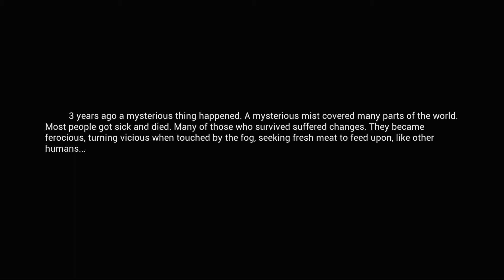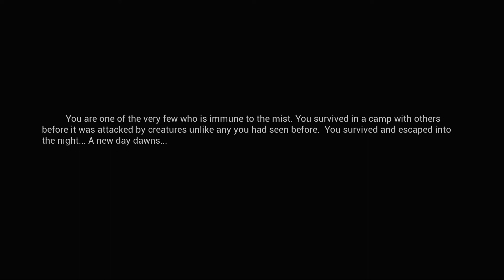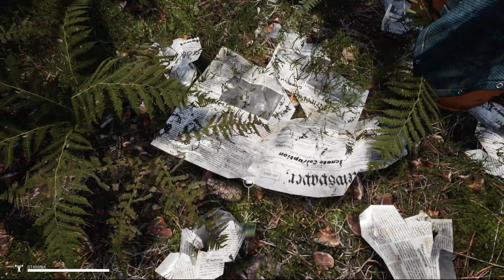Zomie-Schmorbraten | Lets play Mist Survival #001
Vor 3 Jahren passierte etwas Geheimnisvolles. Ein mysteriöser Nebel bedeckte viele Teile der Welt. Die meisten Menschen wurden krank und starben. Viele der Überlebenden erlitten Veränderungen. Sie wurden wild, wurden bösartig, wenn sie vom Nebel berührt wurden, und suchten wie andere Menschen frisches Fleisch zum Fressen...

Sie sind einer der wenigen, die gegen den Nebel immun sind. Du hast in einem Lager mit anderen überlebt, bevor es von Kreaturen angegriffen wurde, die du noch nie zuvor gesehen hast. Du hast überlebt und bist in die Nacht geflohen ... Ein neuer Tag bricht an ...

Und das ist das Zombie Survival, Nebel Spiel

Hier ist mein...

Noch viel Spass auf diesem Kanal😊